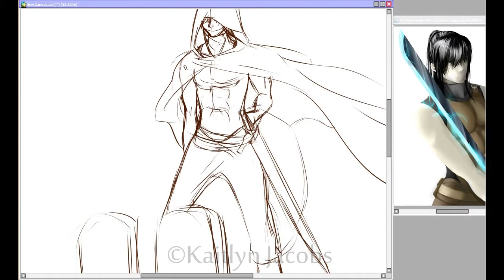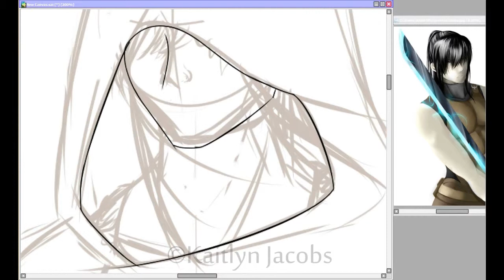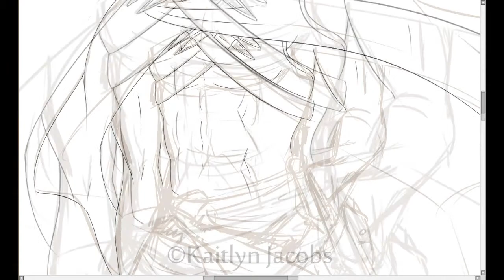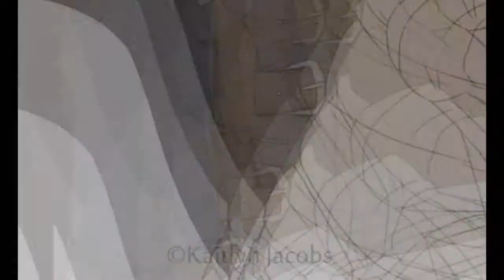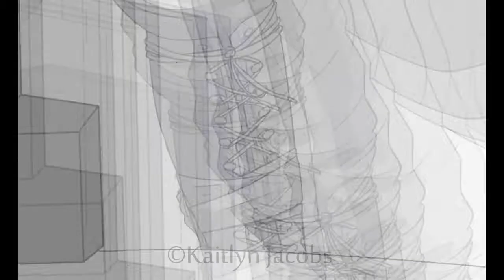Tomotsu's parents- My OC and manga series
This is my OC (tomotsu) from my manga series.
My art for sell
Live chat PM me for more info. open 12pm-8pm MDT

Songs:
#1.Determination in a OST anime
#2.Traitor's Motif in a OST anime
#3.Spawn by Brand X Music
#4.Days Of Old by Brand X Music